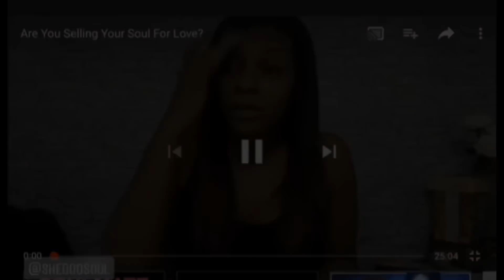SIS, YOU DESERVE MORE (Vlog 013) | Uneak Tershai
Hey Journeys! Where y’all been? So today... I attended a soul and R&B oldies live band event with my mom and Stanley! Fun fact about me my new go to cocktail is a joke - Jack and coke with a hint of lemon. Mmm! The next day I have a message especially for my ladies. The energy of 2019? DONT BE DESPERATE SIS CAUSE YOU DESERVE SO MUCH MORE FR! If you reached the end of this know that you are FIRST CLASS! Love you Journeys! 💕✨

💲 GO MAKE A PURCHASE ON MY SISTER'S SITE 💲
Tia's Ambiant Boutique

Subject Line: Uneak Media Coterie - Type of Service Requesting - Channel/Biz Name

Video Details:
SONGS:
VIDEO EDITING SOFTWARE: iMovie App for iPhone
LIGHTING: Natural Lighting
CAMERA: iPhone 7
LOCATION: Richmond, VA

1. Uber
Sign up with the "MJ6SDUKXUE" code, to get your first ride free (up to $20). Once you've tried Uber, you'll also receive a free ride (up to $20), which will be applied to your account automatically. Click the following link to get your FREE UBER RIDE today
2. Lyft
Redeem up to $50 in free ride credit.
Earn $950 guaranteed by driving with Lyft in Atlanta. Apply here, and give 110 rides in 30 days Terms apply.
3. DoorDash
Become a DoorDash driver! Make great money on your own schedule and earn a $100.00 bonus after 200 deliveries for signing up through this
4.Instacart
Hey! I shop for Instacart, a flexible way to earn money while shopping and delivering groceries!
5.DOSH
Hey! Check out the Dosh app. It pays you automatically when you shop and dine out.